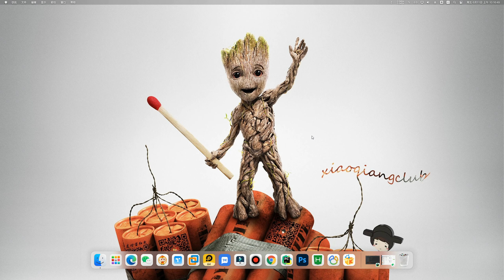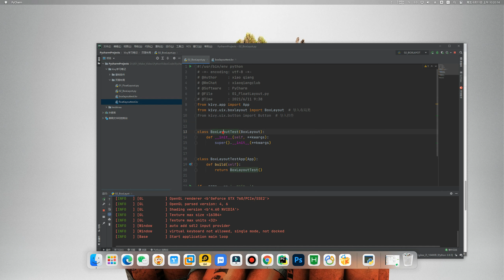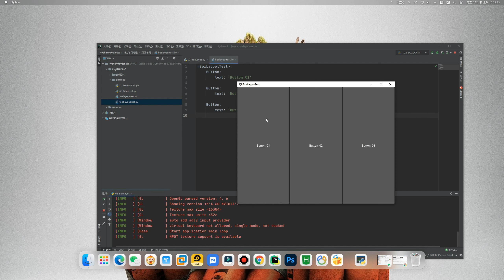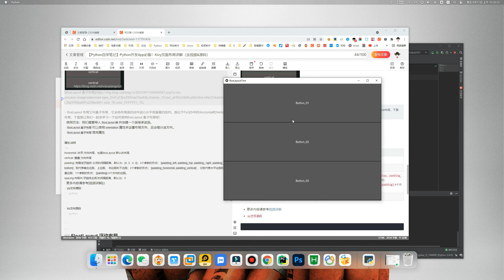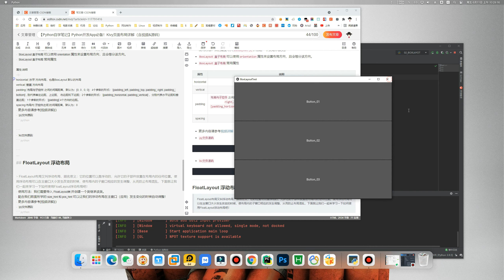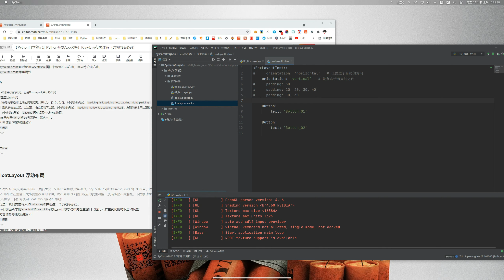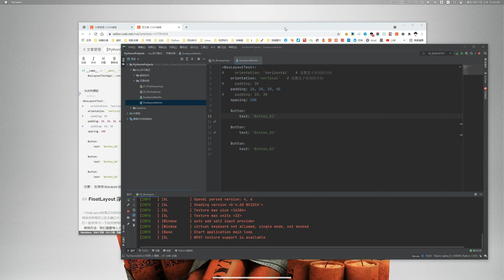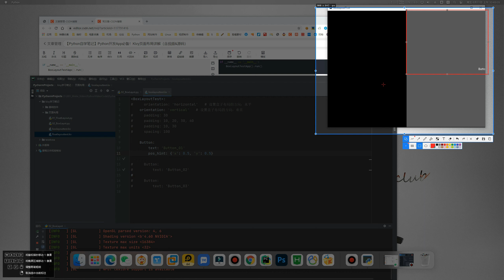【Kivy自学笔记】24 BoxLayout盒子布局